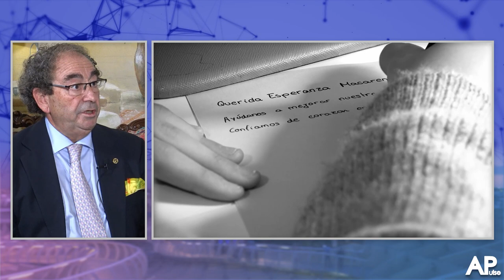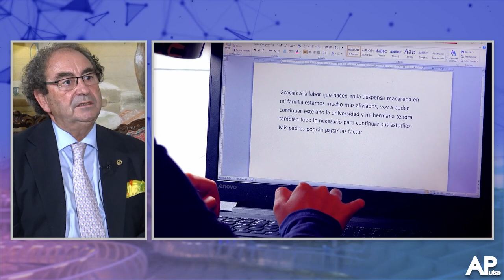Entrevista a José Antonio Fdez. Cabrero, hermano mayor de la Macarena y candidato a la reelección.